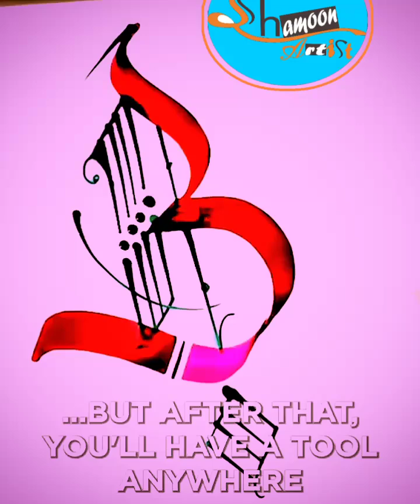How to write calligraphers write different styles amazing and relaxing video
How to write different calligraphers write different styles amazing and relaxing video